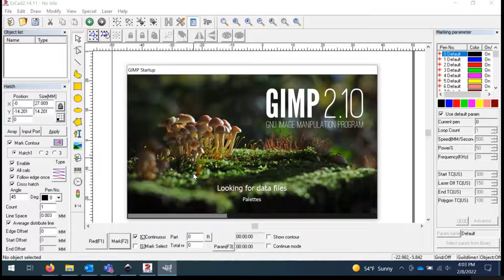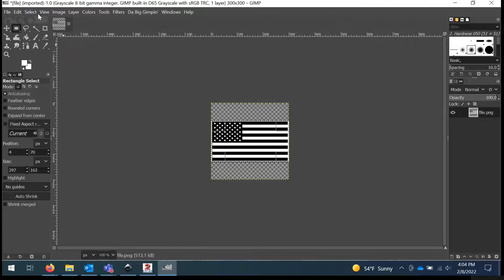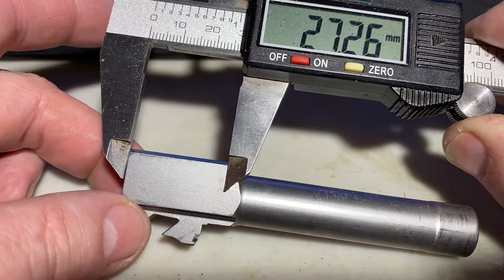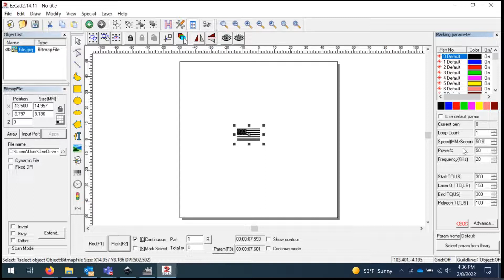30 Watt Fiber Laser: First Project - Gun Barrel Engrave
Engraving an American flag in the side of a S&W SD40VE Barrel

Ezcad
Used Ezcad to send the image to the fiber laser.

GIMP
Used GIMP to crop and export the image to .jpg